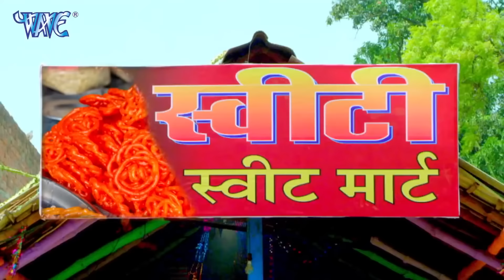दिनेश लाल यादव और आम्रपाली दुबे का सबसे खतरनाक रोमांटिक वीडियो एकदम तबाही मचा दिया है Movie 2024